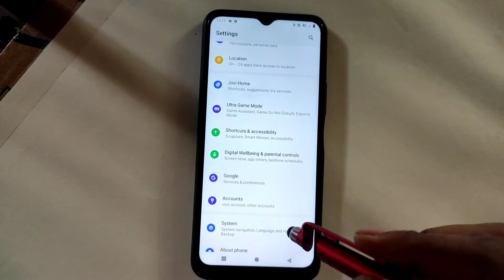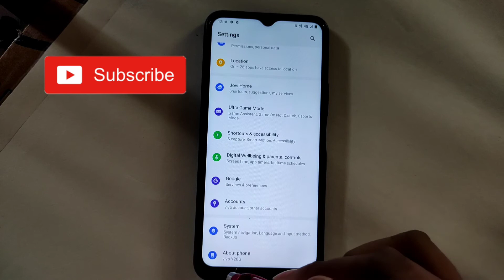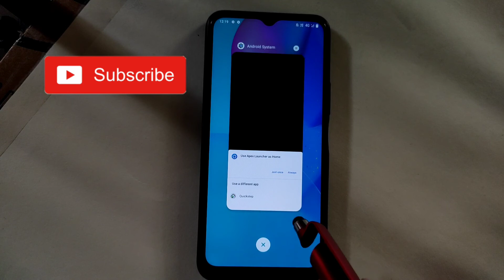Vivo y73 mein swipe gesture navigation key setting kaise kare | Swipe gesture Setting in Vivo y73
topic cover 👍👉👉👉

Vivo y73 mein swipe gesture navigation key setting kaise kare
 Vivo y73 mein swipe gesture navigation Setting
Vivo y73 gesture
Vivo y73 navigation bar
Vivo y73 navigation gesture
techno helper hindi
Vivo y73 back button
Vivo y73 Button settings
 Vivo y73 gesture settings
 Vivo y73 gesture and motion
 Vivo y73 fingerprint
 y73 gesture